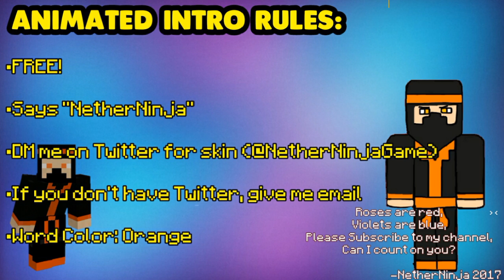I NEED AN ANIMATED INTRO!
PLZZZ!